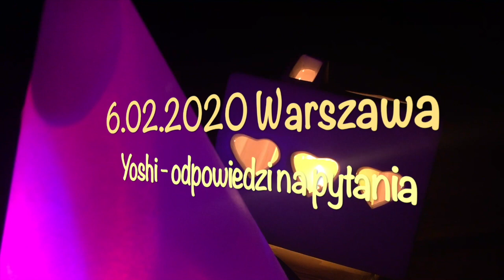SAMOŚWIADOMOŚĆ I EGO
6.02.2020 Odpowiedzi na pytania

„Spotkania z Obecnością” mają na celu przybliżyć wszystkim chętnym stan świadomości nazywany medytacją. W medytacji odnajdujemy głęboki spokój niezależny od wydarzeń życia.